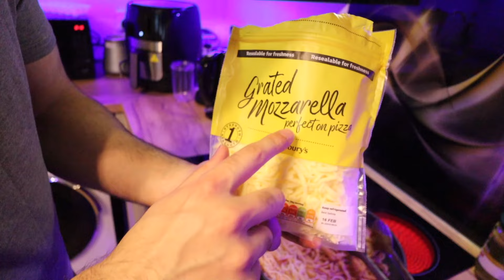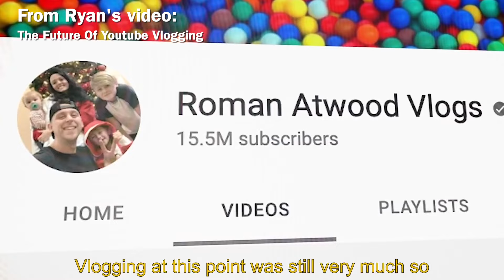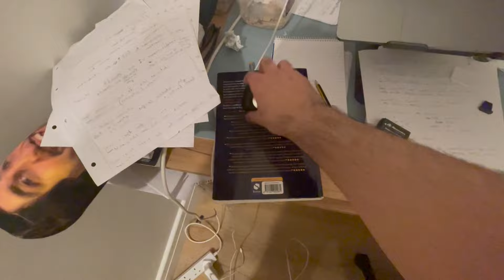FUNNY Day in the life - Burning the kitchen down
In this vlog, I Nearly burn the kitchen down whilst making spaghetti.

Yo guys my name is Taha Butt and I love to create Funny 😂 Informative 🧠 and fire 🔥 content geared towards medical student prospects and university students.